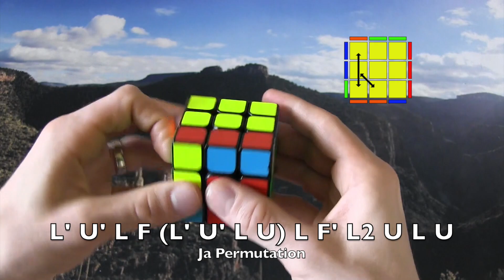J-Permutations a speedcube video guide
You are looking for A solid bar on one side and 2-color bars on the other.
Remember you can always watch these in slow motion through the gear icon in the video.